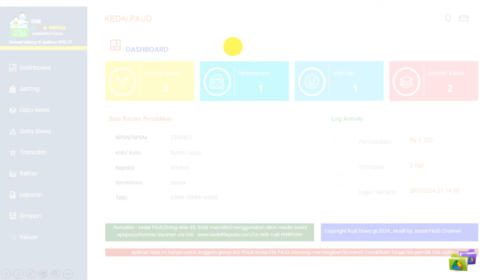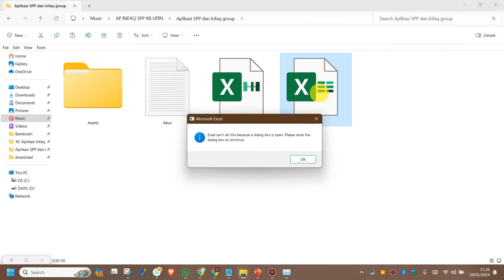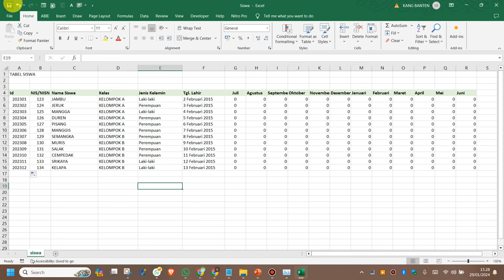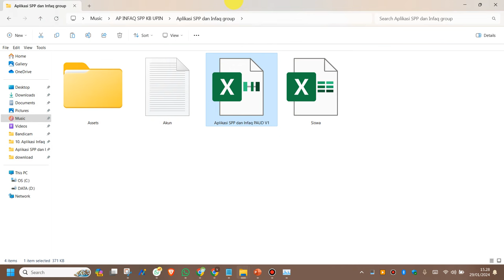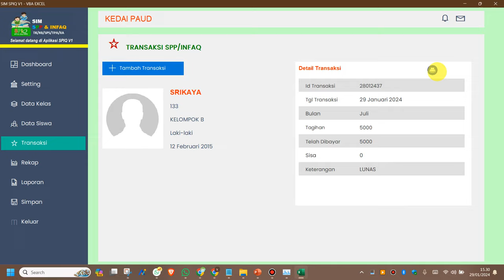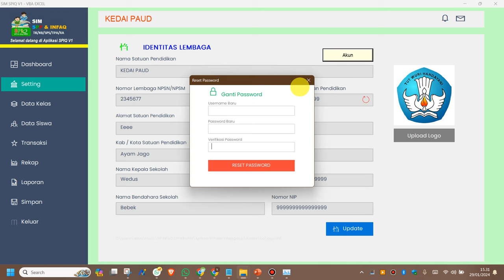APLIKASI INFAK & SPP PAUD !! PANDUAN 3 CARA UPLOAD DATA SISWA DAN UBAH USER PASSWOD ( AKUN)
Cara upload data siswa dan rubah akun aplikasi ( user-Password sesuai keinginan )
Informasi klik :